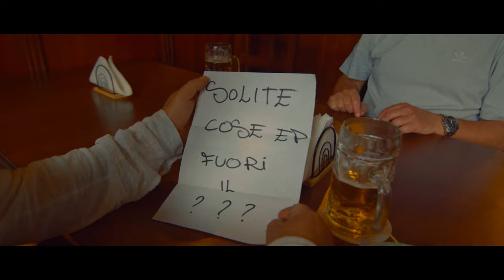Cole Kooper - AMMAOLE (Prod. Gians)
Prodotto da Gians
Mix & Master: Alexander Fizzotti

► Credits
Diretto da Regast
DOP & Camera: Mattia Saggiomo
Edit & Sound Effects: Regast
Colorist: Mattia Saggiomo
Foto Backstage: Cibs